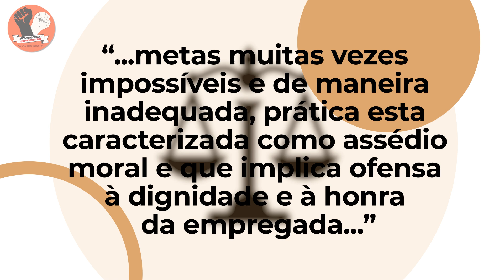BANCÁRIA CONQUISTA VITÓRIA NA JUSTIÇA CONTRA BANCO QUE COMPROU BANESPA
Neste vídeo, o assunto é a última vitória do departamento jurídico do Sindicato dos Bancários de Bauru e Região, sobre bancária que sofria assédio de banco em, no mínimo, três ocasiões constatadas.